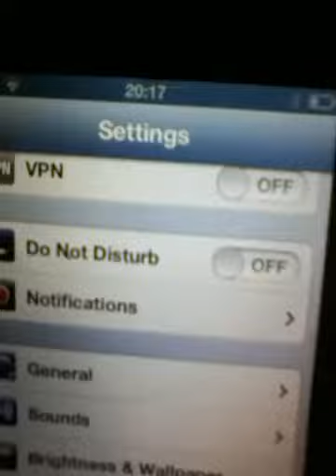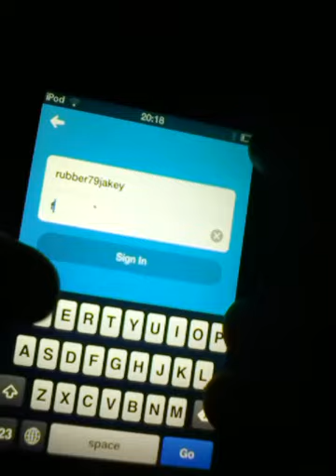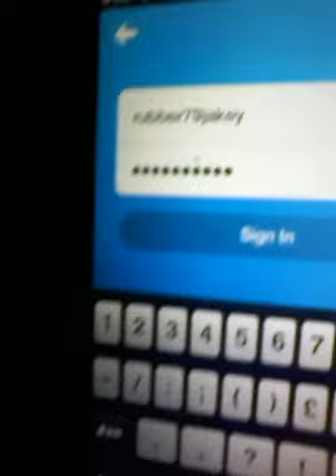For daisy dalley